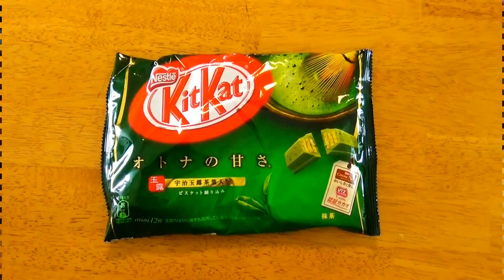Limbo Grub: GREEN TEA KIT KAT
EPISODE 137

Give me a f--ing break.